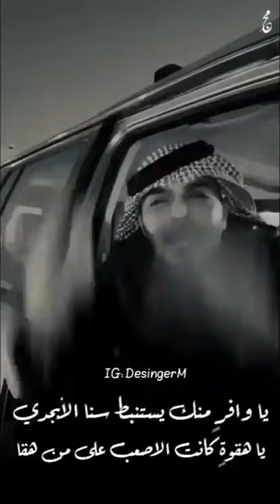قصيدة ياسر التويجري في اخوه رائعه